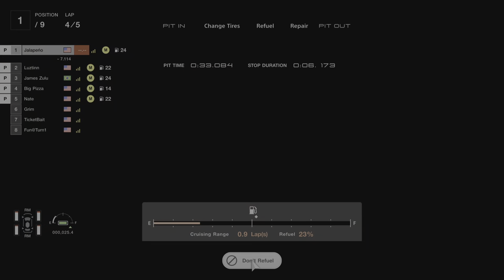Gran Turismo 7 First Podium Finally!!!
After many top 5 finishes, I finally take my first podium, come in first and get fastest lap! My first race with no major scewups!